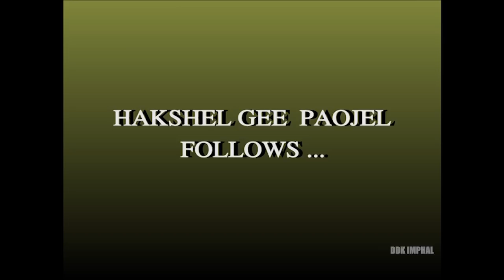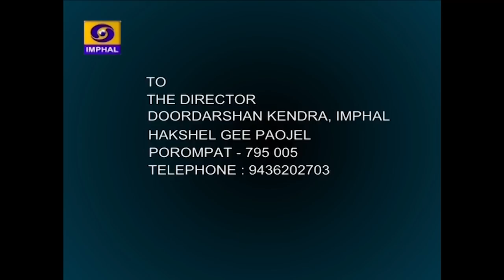HAKSHELGI PAOJEL | Vaccination For Covid-19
DDK IMPHAL PRESENTS HAKSHELGI PAOJEL  (Live Phone-in Programme)

Episode - 276

TOPIC : Vaccination For Covid-19

Expert - Prof. Nepram Sanjib Singh
HOD of Plastic Surgery, RIMS, Imphal
Deputy Medical Superintendent & Nodal Officer For Covid Vaccination, RIMS, Imphal

Anchor : Chanchalkumari